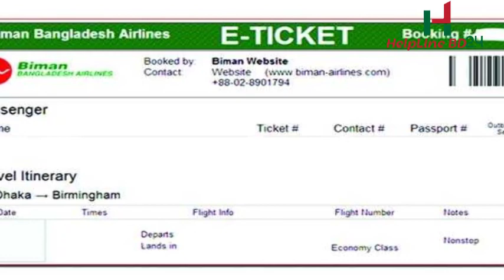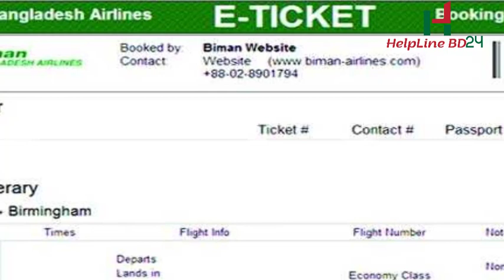দুবাই ভিসা-টিকিট ও ফ্লাইটের আজকের সর্বশেষ সংবাদ ll আরটি পিসিআর ল্যাব চট্রগ্রাম ll Dhaka Airport ll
Helpline BD24.
দুবাই ভিসা ও টিকিটের সর্বশেষ সংবাদ. ভিজিট ভিসা ও ফ্লাইট সংবাদ. Dubai Visa & Ticket. Shahjalal Airport Flight schedule.